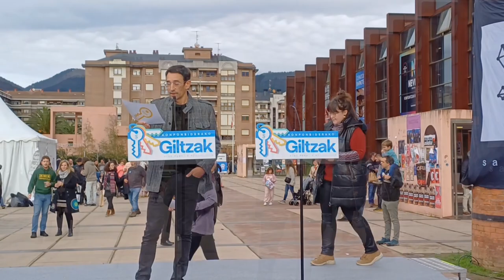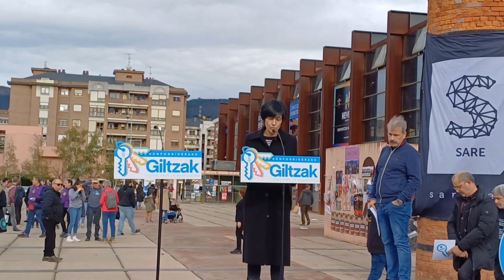Kulturaren munduak bat egin du Sareren Giltzak ekimenarekin Durangon